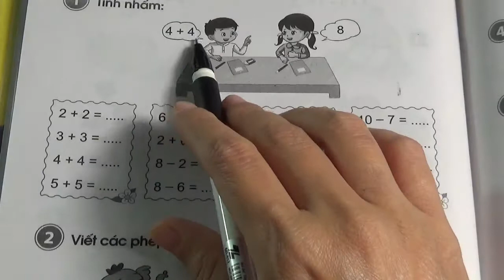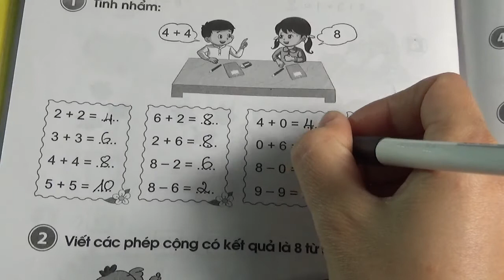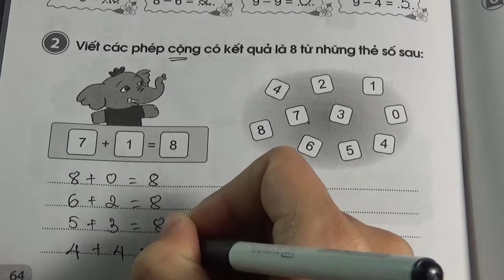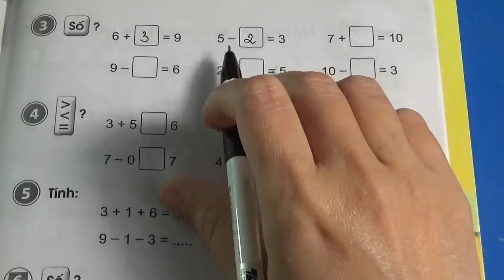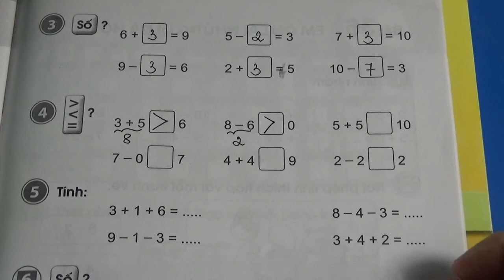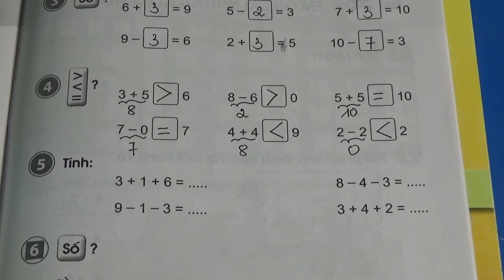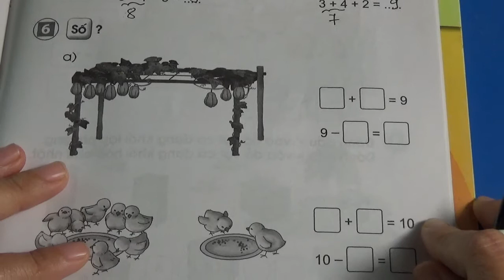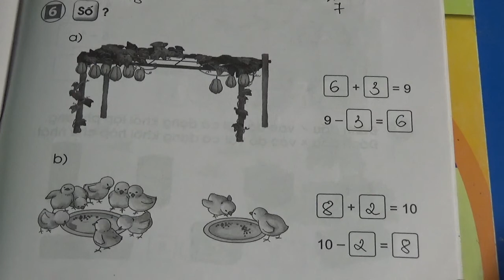VỞ BÀI TẬP TOÁN 1 - SÁCH CÁNH DIỀU - BÀI 35 - LUYỆN TẬP CHUNG